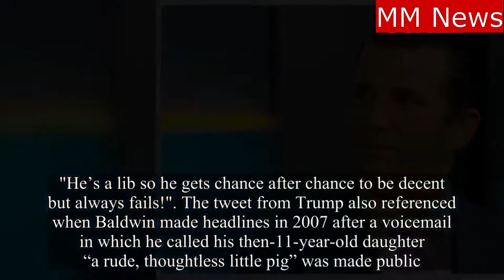Trump Jr. blasts Baldwin over arrest: 'Piece of garbage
Trump Jr weighed in shortly after news of Baldwin’s arrest broke.Donald Trump Jr. is torching Alec Baldwin after the actor was arrested following an alleged parking spot dispute on Friday, calling the “Saturday Night Live” performer a “piece of garbage.